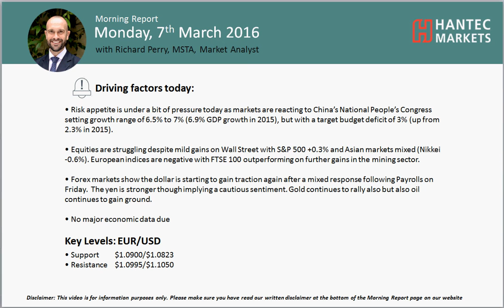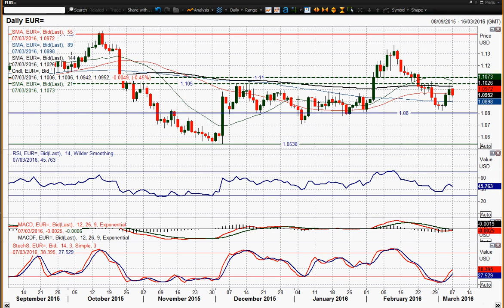EUR/USD 07/03/2016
How is the euro set up as we start the new trading week?